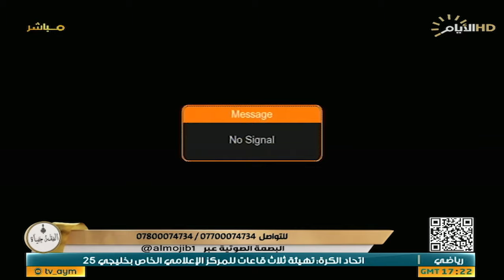برنامج الفقه حياة، السيد رشيد الحسيني يتحدث عن قادة النصر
الفقه_حياة مع السيد رشيد الحسيني